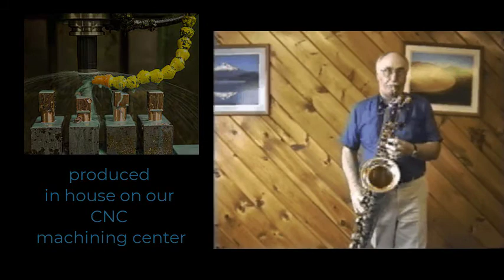SUGAL 3D Printed NB I & II. BARITONE SAX MOUTHPIECE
In 2015 Sugal mouthpieces was the first saxophone mouthpiece company to introduce 3D printed mouthpieces to the saxophone community.
Later on in 2017 the company demoed there 3D models at the Namm show in California ( a trade show for musical instruments.)
Embracing the 3D Technology  Gary Sugal has most recently re-created all of his metal CNC models in 3D printed versions.
In the late 90's Nick Brignola played and endorsed some of Sugals CNC models.
Today, Sugal has duplicated  the exact same model that Nick  Brignola played in the 90's in a 3D printed version.
The 3D printed versions play very close to the CNC metal versions and with a cost that is substantially less than CNC.
The 3D versions  make it a ideal  choice to owning a professional baritone mouthpiece.